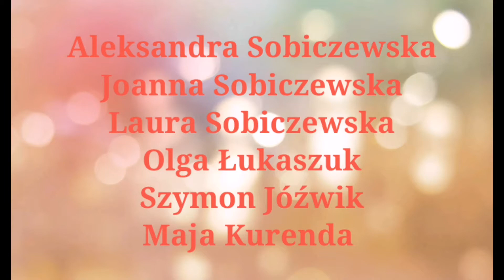Christmas challenge - wyniki